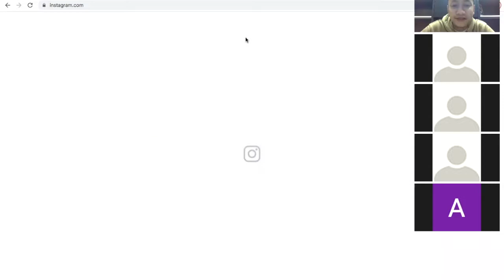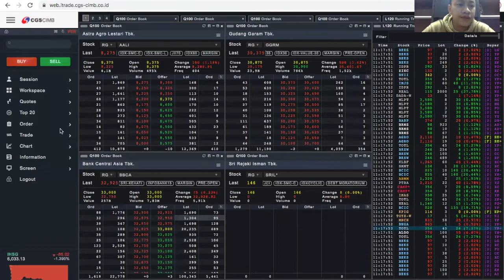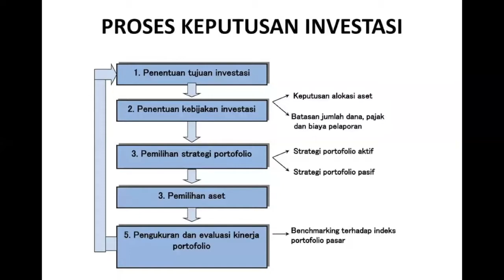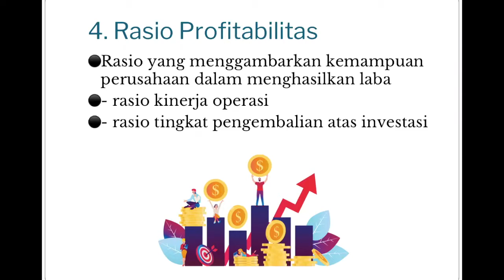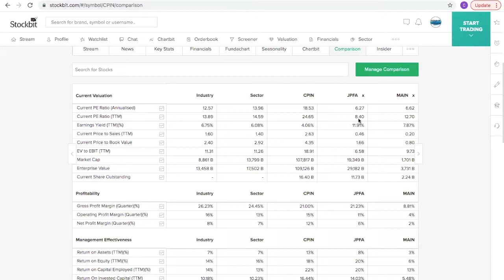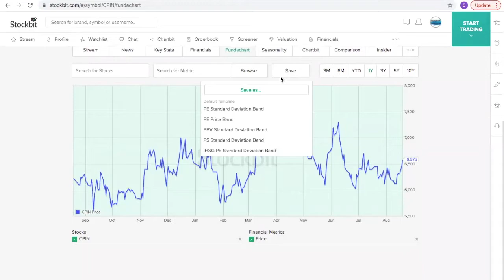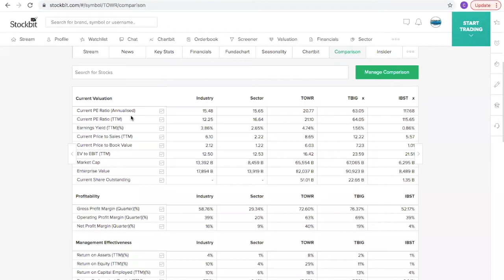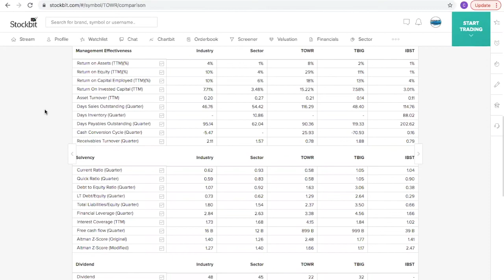Diskusi dan Tanya Jawab Seputar Saham with Chory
Buka Rekening Saham Online Hanya 1 Hari